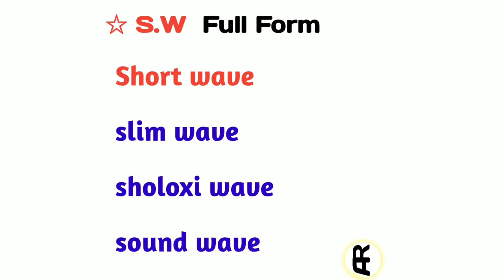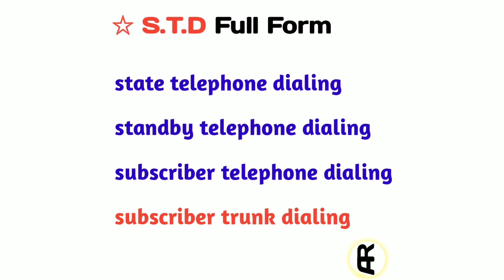Most Important-FULL FORM || STD , CNG , PAN , SW , FM , WLL , CNN